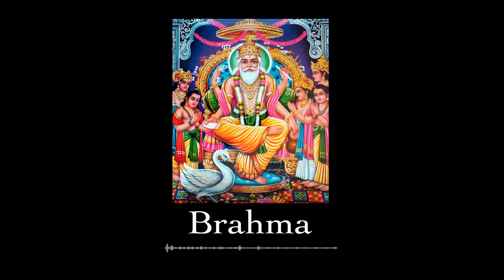[FREE] Synthwave x Retro 80's type beat - "Brahma"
💰 Este beat es de USO LIBRE SIN MONETIZACIÓN. Si deseas monetizar tu contenido, por favor compra una licencia
💰 This beat is FREE USE WITHOUT MONETIZATION. If you want to monetize your content, please purchase a license